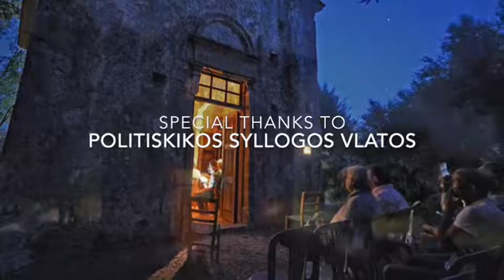Vlatos Jazz Just Friends How Fragile We Are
Recorded on July 12 in Museum Vlatos Kissamos during Vlatos Jazz 2018